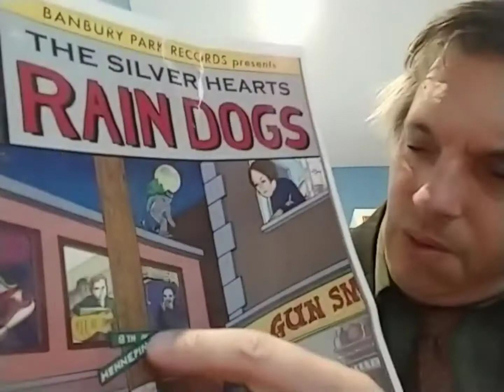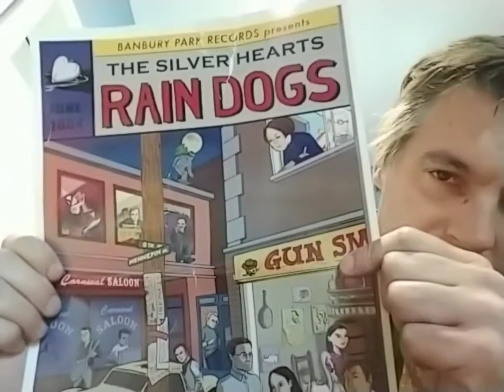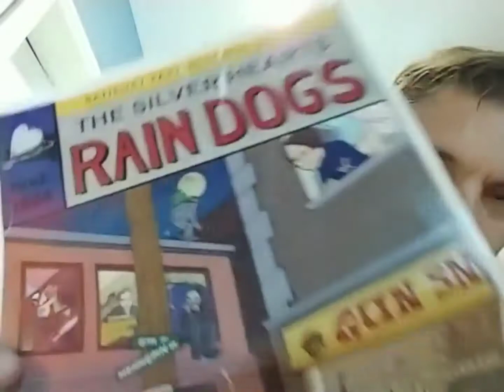What's in the bag? The Silver Hearts play Raindogs poster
In this video I talk about the time the Silver Hearts were asked to cover Tom Waits Raindogs album. I also complain alot about folks referring to me as a Waits ripoff.

There is also a commotion a few doors down. To see the channel documenting it look up Roxythorphotography 😀😀😀